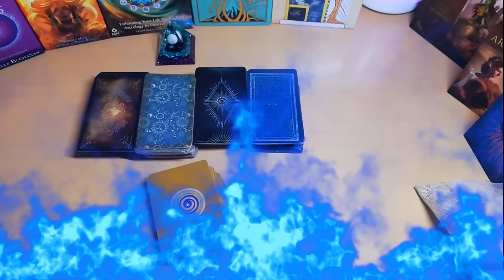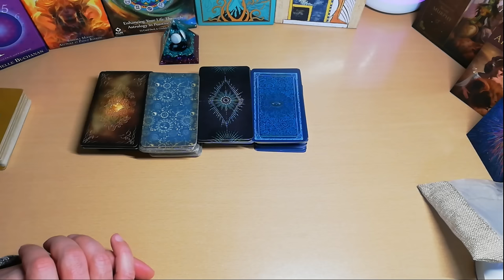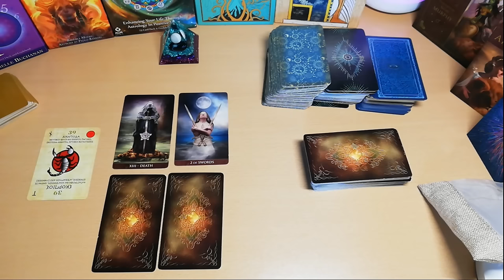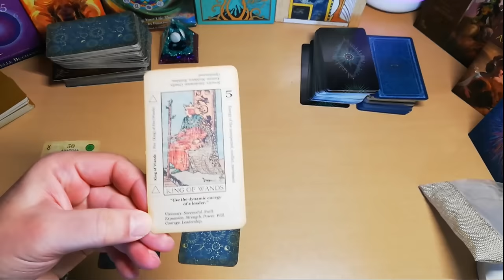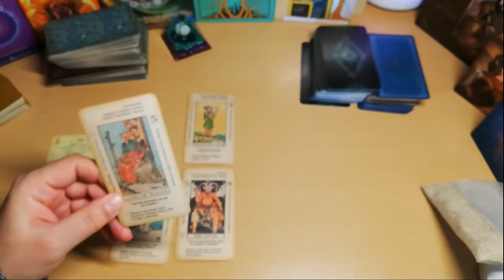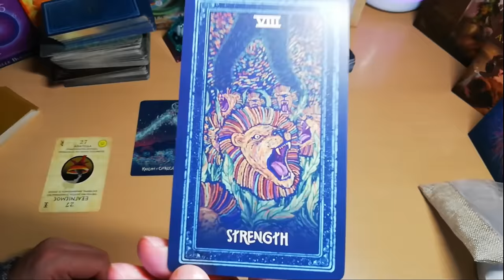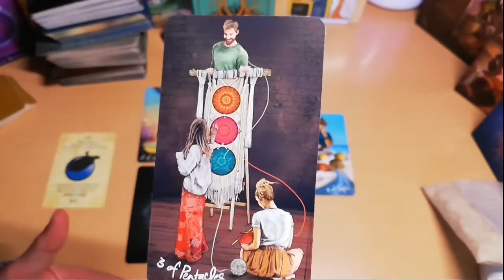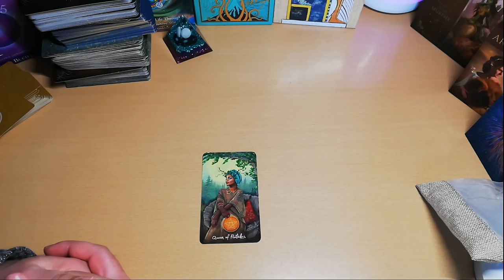👁️ΔΙΑΛΕΞΕ ΕΝΑ ΜΑΤΙ 👁️& ΜΑΘΕ ΤΙ ΚΡΥΒΕΙ ΓΙΑ ΕΣΕΝΑ | ΙΣΧΥΕΙ ΓΙΑ ΠΑΝΤΑ ΤΟ ΡΙΞΙΜΟ#ακασ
👁️ΔΙΑΛΕΞΕ ΕΝΑ ΜΑΤΙ 👁️& ΜΑΘΕ ΤΙ ΚΡΥΒΕΙ ΓΙΑ ΕΣΕΝΑ | ΙΣΧΥΕΙ ΓΙΑ ΠΑΝΤΑ ΤΟ ΡΙΞΙΜΟ Διάλεξε Μια Κάρτα Ταρώ | Pick A Card Tarot Reading
Ολοι γνωριζουμε οτι τα ΜΑΤΙΑ είναι ο ΚΑΘΡΕΦΤΗΣ της ΨΥΧΗΣ!
Με τα ΜΑΤΙΑ αντιλαμβανόμαστε τον ΚΟΣΜΟ, με τα ΜΑΤΙΑ βλεπουμε ΑΝΘΡΩΠΟΥΣ και με τα μάτια εκφραζόμαστε.
Τα μάτια όμως έχουν και την ΔΙΚΗ τους ξεχωριστη και γλυκιά και όμορφη ΜΑΓΕΙΑ.
Αφησε λοιπόν σε αυτη την εικόνα το ΜΑΤΙ να επιλεξει εσένα.

00:00 - ΣΗΜΑΝΤΙΚΟ
10:57  -ΔΙΑΛΕΞΕ ΜΑΤΙ 1
26:41  -ΔΙΑΛΕΞΕ ΜΑΤΙ 2
40:04  -ΔΙΑΛΕΞΕ ΜΑΤΙ 3
53:05  -ΔΙΑΛΕΞΕ ΜΑΤΙ 4
1:04:11  -ΣΥΝΘΕΣΗ ΕΝΕΡΓΕΙΩΝ